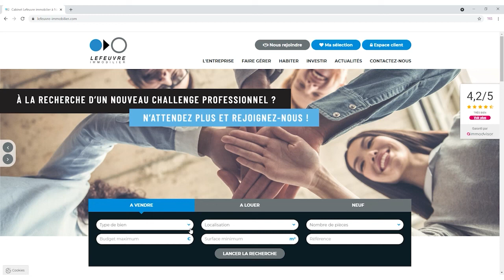PORNIC - Maison de ville à vendre !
Plein coeur du quartier historique de Pornic, charme assuré pour cette maison de ville comprenant un séjour/coin cuisine, deux chambres, une salle d'eau et 2 wc, pas de jardin.
A proximité des commerces et du marché

RARE A LA VENTE !
Ref. du bien : 64054SL